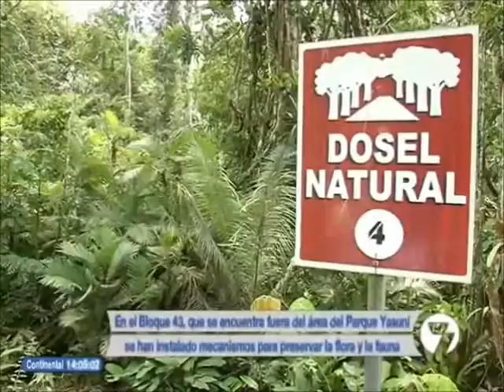El Bloque 43 se encuentra fuera del área correspondiente al Yasuní.